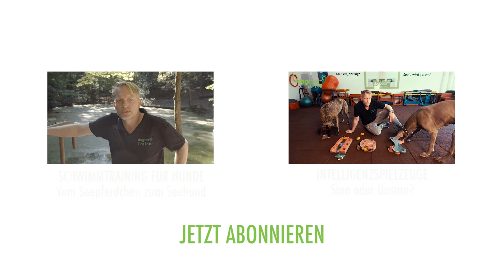Hundetraining | Outdoor Nasentraining - Suchspiel Futterbaum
Online Hundetraining von DogCoach Media, jede Woche ein Video zum Thema Hundetraining, Hundeerziehung oder der Hundepflege, heute: Nasentraining - die Suche nach Futterbäumen zur geistigen Auslastung im Gelände! Weil erst der Zusatz von Nasen- und Kopfarbeit zur körperlichen Beschäftigung erst einen optimal ausgelasteten Hund schafft.